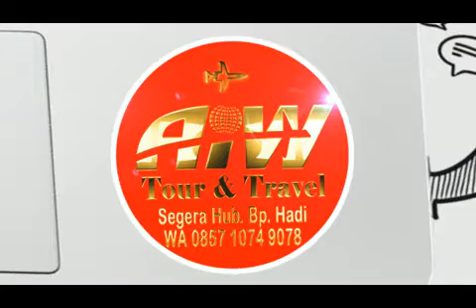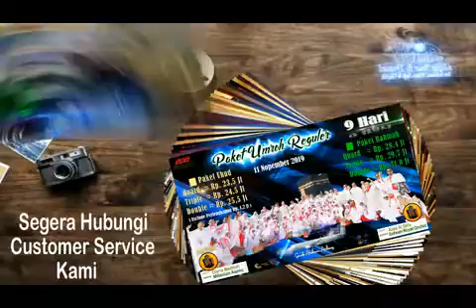Alhijaz Indowisata Animation Part 664 of 700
*Alhijaz Indowisata Animation*

Alhijaz Indowisata bekerjasama dengan Alhijaz Travel VIP dalam hal marketing / pemasaran, khususnya yang berkaitan dengan Travel Umroh di Indonesia.